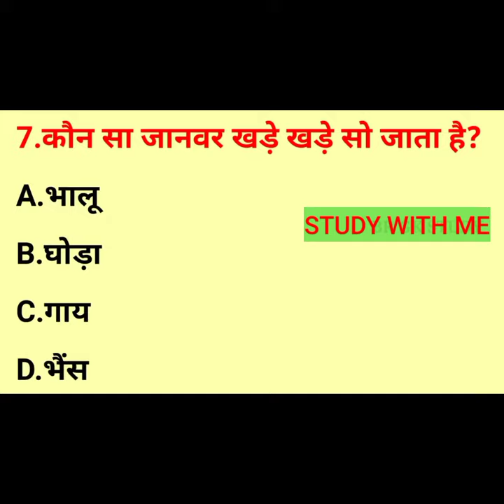GK Question || GK In Hindi || GK Question and Answer || GK Quiz || GK FOR STUDY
General Knowledge Most Important Question GK Question GK Quiz

Your Queries 👇👇
1. GK
2. General Knowledge
3. Important GK Questions and answers for 4. Competitive Exams
5. Quiz Test
6. BR Study
7. Important gk
8. Quiz test
9. Competitive quiz
10. competitive general knowledge
11. gk in hindi
12. general knowledge quiz
13. quiz questions
14. general knowledge questions
15. gk quiz
16. general knowledge questions with answers
17. gk question in hindi
18. GK Question Answer
19. India GK
20. hindi gk
21. samanya gyan
22. gk questions
23. india gk in hindi
24. 2021 gk questions and answers
25. lucent gk
26. lucent gk
27. lucent gk in hindi video
28. lucent gk in hindi
29. lucent geography in hindi
30. lucent geography
31. geography gk question
32. geography gk in hindi
33. lucent 1000 question
34. lucent 1000 prashn
35. lucent gk ka nichod
36. lucent gk important question
37. lucent gk important question in hindi
38. lucent gk important topics
39. lucent ka nichod science
40. lucent for ssc cgl
41. lucent for ssc
42. lucent for railway
43. geography gk
44. lucent mcq
45. lucent mcq in hindi
46. lucent book gk

gk about odisha,
gk about covid 19,
gk about world,
gk about animals,
gk about olympics 2021,
gk about sports,
gk about human body,
after gk keratin treatment,
gk shampoo after keratin treatment,
gk keratin after wash,
gk along sr,
gk around the globe,
gk around the world,
gk around the globe class 8,
gk around the globe class 6,
gk around the globe 5 answers,
gk around the globe class 6 answers,
gk around the globe 7 answers,
gk around the globe class 3,
gk at home fit kit measuring guide,
gk at a glance cl khanna,
gk at home,
gk warm up before game,
go between trailer,
go between them are you crazy,
go between theme,
go between soundtrack,
go between porta potties,
go between oceans apart full album,
go between,
the go between 1971,
beyond classes gk,
gk bits in english 2021,
gk bits in telugu 2020,
gk bits telugu lo,
gk bits for 4th class,
gk bits for competitive exams in english,
gk by parveen udaan,
gk by gaurav sir,
gk by bk sir,
come and go,
gk refuses to come off,
gk questions come,
gk bits come,
gk questions please come,
sergej gk come buttarsi,
go down deh,
go down song,
go down deh spice,
go down deh lyrics,
go down deh dance,
go down for real,
go down deh remix,
go down slowly,
gk for ri exam,
gk for upsc,
gk from starting,
gk from lucent,
gk from basic,
gk from history,
gk from beginning,
gk from india,
gk from science,
gk from wifistudy,
gk inside training,
inside gk,
kg into litre,
kg into english,
kg into your heart,
gk question into english,
gk like video,
gk like video santali 2020,
gk like video santali,
gk like video santali 2021,
gk like ki video,
gk like,
plus minus gk,
gk of india,
gk of punjab,
gk of science,
gk of odisha,
gk of world,
gk of history,
gk of assam,
gk of rajasthan,
gk on covid 19,
gk on india,
gk on geography,
gk on sports,
gk on history of india,
gk on olympics 2021,
gk on science,
gk on odisha,
gk opposite word,
gk out knowledge,
gk trombley standing out,
up gk,
gk odd one out,
out of country gk,
gk brain out,
gk questions all over the world,
gk past 6 months,
gk past papers,
gk past papers in tamil,
gk past,
ppsc gk past papers,
pms gk past papers,
past gk question,
past gkvk,
gk per question,
gk per hai,
gk per rai,
gk par hai,
gk par youtube channel kaise banaye,
gk par maut,
gk per motor mobile,
gk par sawal,
gk plus academy,
gk plus jobs,
gk plus driver,
gk plus,
gk plus current affairs,
target gk plus,
sl geek plus,
loksewa gk plus,
gk post kaise banaye,
gk post no,
gk post office exam,
gk post,
gk questions for post office exam,
post office gk,
post code 829 gk,
ssc selection post gk,
gk pre bed,
gk pre match warm up,
gk pre season training,
cycling gk pre season,
gk for ras pre exam,
pre bstc rajasthan gk,
gk for pre nursery,
gk questions for pre primary classes,
gk pro free fire,
gk pro video,
gk pro player,
gk pro tamizhan,
gk pro gaming,
gk pro free fire in kannada,